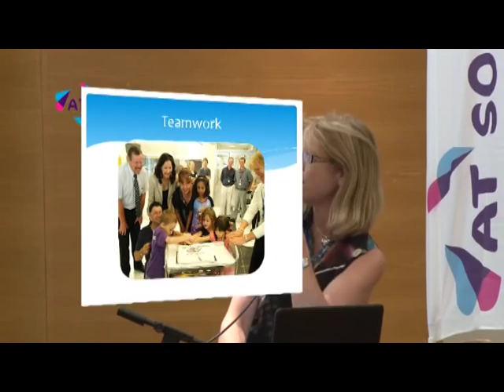Dr Kate Sinclair speaks at the A-T Society Family Weekend 2012 (Part 1 of 2)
Dr Kate Sinclair speaks at the A-T Society Family Weekend 2012